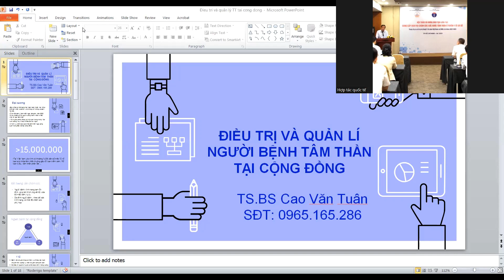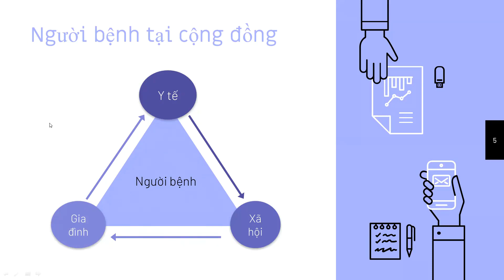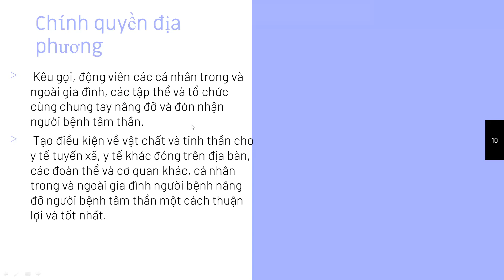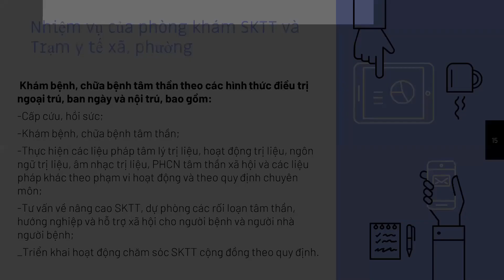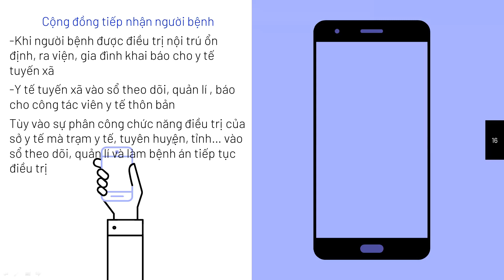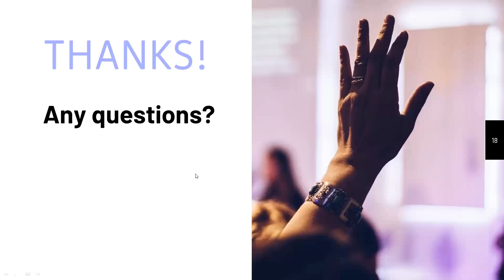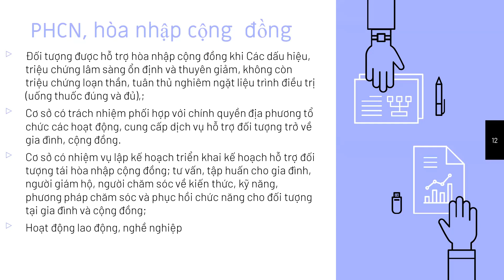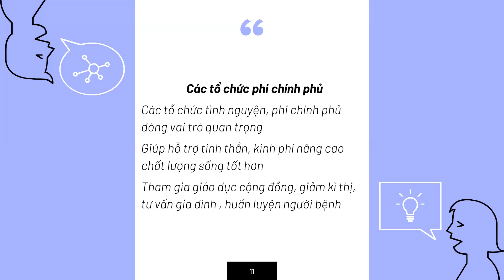7. Chăm sóc và quản lý người bệnh tâm thần tại cộng đồng - TS.BS Cao Văn Tuân - BV Tâm thần TW1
Bệnh viện Tâm thần Trung ương 1 với sự hỗ trợ của WHO đã cho ra đời Kênh Sức khỏe tâm thần với loạt bài giảng cho tuyến y tế cơ sở.
Hy vọng những kiến thức này giúp sức cho cán bộ y tế cơ sở có thêm nhiều tự tin và kỹ năng trong thực hành lâm sàng.
Kênh chỉ nhằm mục đích phục vụ cộng đồng, không có mục đích thương mại. Các bài giảng online này không có giá trị cấp chứng chỉ.
Quá trình giảng bài, ghi hình còn nhiều thiếu sót. Mong các khán thính giả thông cảm và phản hồi ý kiến đóng góp, thắc mắc qua hòm thư điện tử